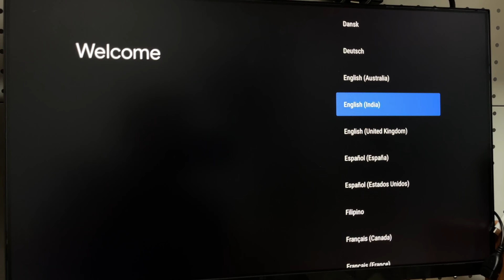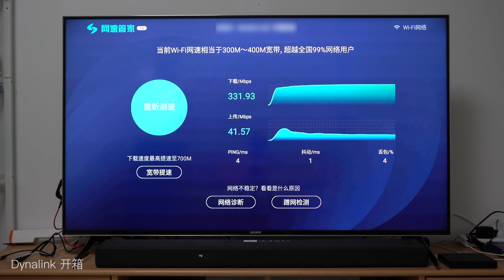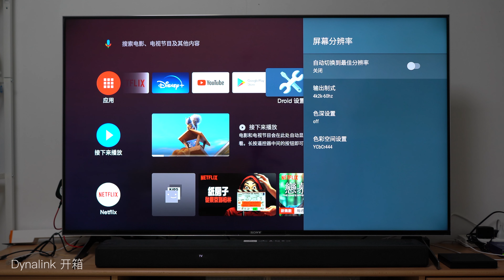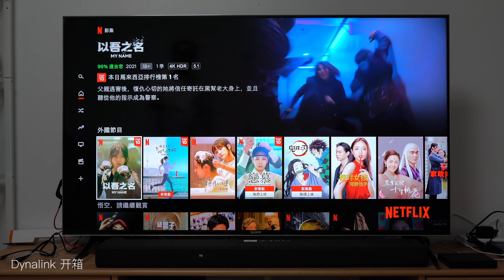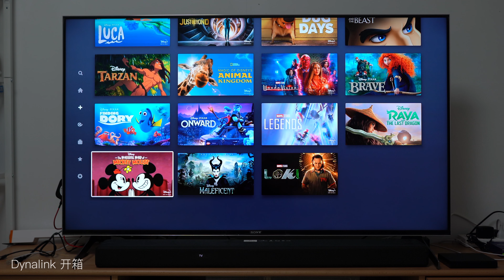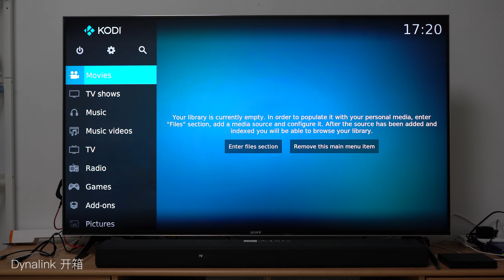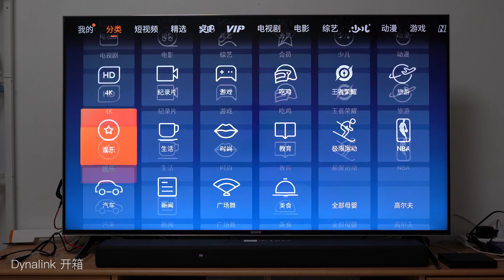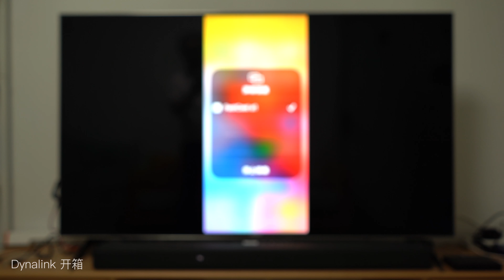Dynalink 轻巧便利的 TV Dongle随身电视棒 4K HDR Netflix Disney+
❤️ 【谷歌网盘地址（三年整理的资料↓↓↓）】

0:00 intro
0:10 今天的主题dynalink
2:38 开箱部分
5:01 系统简介
5:38 wifi速率测试
7:26 油管4K
8:04 奈飞4K
8:45 迪士尼+4K
10:32 本地emby
11:15 支持的声音格式
12:00 本地KODI 原盘和高码率视频
13:17 腾讯视频
14:22 如何投屏iphone
15:11 Dynalink的优缺点